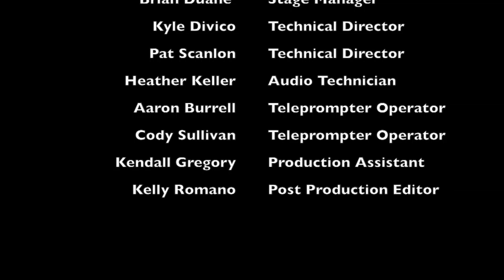SHU Sports Report | Oct. 26th 2016